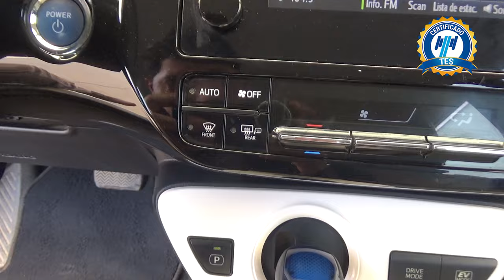Toyota / Prius / 2017 - 18800